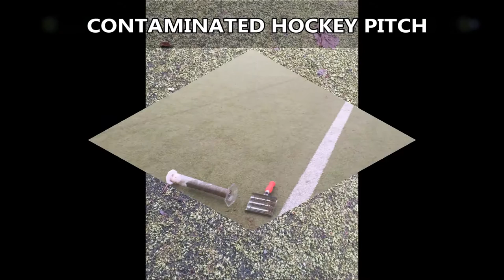Astro Turf Maintenance Sports Infill Assessments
Astro Turf Maintenance Sports Infill Assessments is presented to you in this video. This was a resent test which we carried out on a sports pitch, the sand infill had become contaminated and this was cause the surface to become waterlogged and start holding water. If you are interested to find out about synthetic turf pitch problems, such as flooding, please click on the link above.

This multi sue games area is great for a range of sports, including football. If you are a football fan we recommend that you look at this website. If you want to find the football results, please click on this

This astro turf surface had not had regular maintenance carried out which is why we had to carry out a sports infill assessment and record the amount of contamination that we found in the sand infill. It is important to keep up with your surfaces maintenance and to have a plan because it will keep it in good condition. If you want to find out more information about all weather pitch maintenance, please click on this

If you want to look at sand infilled surface tests, please click on this it will show you a range of videos about sand infill contamination assessments, testing porosity on artificial sport surfaces and dirty sand infill replacements.

Also if you are interested to see more of our videos about MUGA sport surfaces, how we install them and how we carry out specialist cleaning on them, please subscribe to our channel